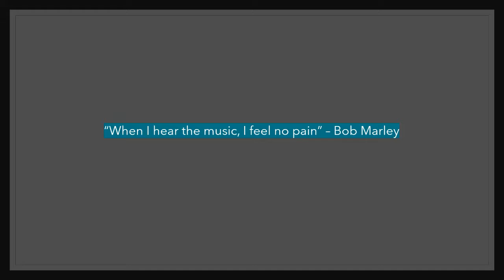Virtual Concert #4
Concert today!!

Arrangements: Down in my heart, Peace like a river, Happy and you know it, By Our Love, Tarantella (Squire), pop. mashup, Be Thou my Vision, Indian cultural vibes, Cantabile (Paganini)

Musicians: Daniel X. (Violin), Aleeza M. (Cello), Hallel P. (piano, viola), maestro Rao (violin), Anthony T. (violin)

 Hope you enjoy our little performance, wahoo!